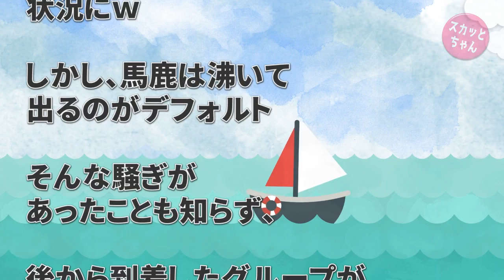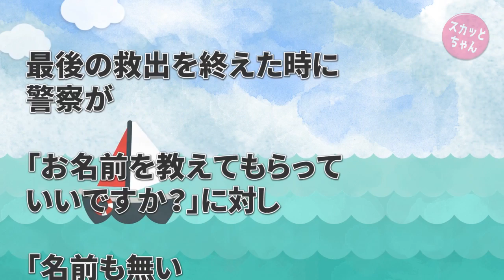武勇伝 元自衛官（海自）の友人が海水浴場のレスキューも救助を拒否した荒波に向かって人命救助！駆けつけた警察と消防に名前を聞かれ「ただの元自衛官です」と答えたら… スカッとちゃん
武勇伝 元自衛官（海自）の友人が海水浴場のレスキューも救助を拒否した荒波に向かって人命救助！駆けつけた警察と消防に名前を聞かれ「ただの元自衛官です」と答えたら…

衝撃的な体験 彼女の霊感がガチ過ぎてやばかった…

◆   引用元
せちがら速報：

◆   音楽
DOVA-SYNDROM：